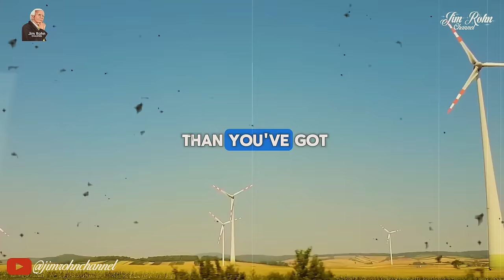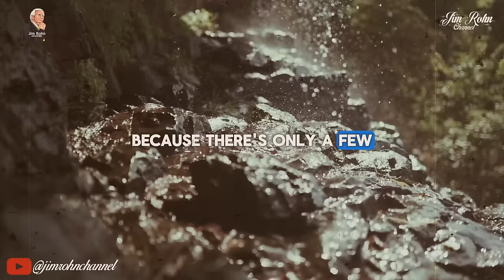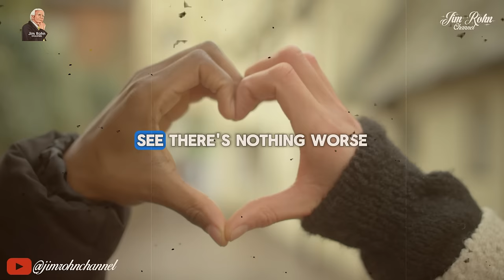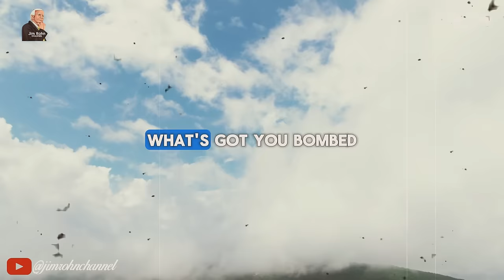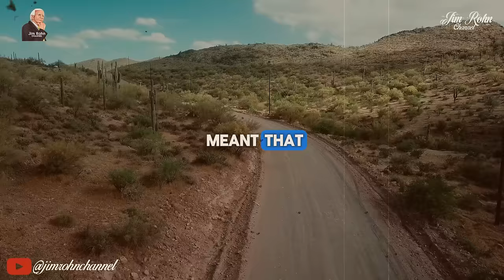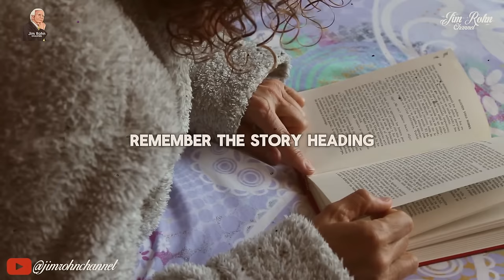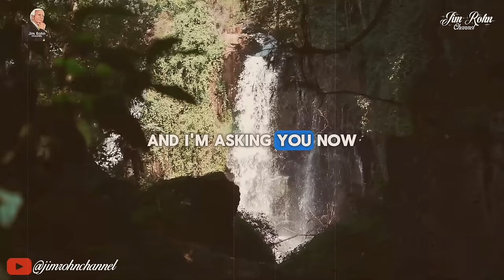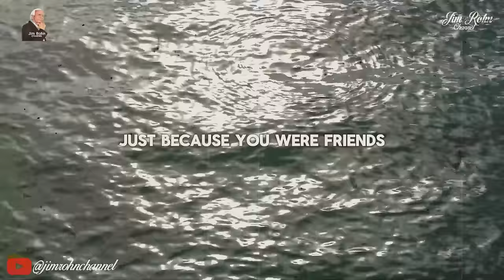Jim Rohn - You Owe You - Jim Rohn's Formula for Success